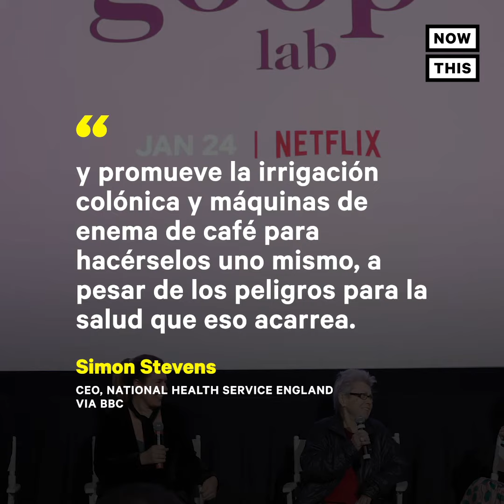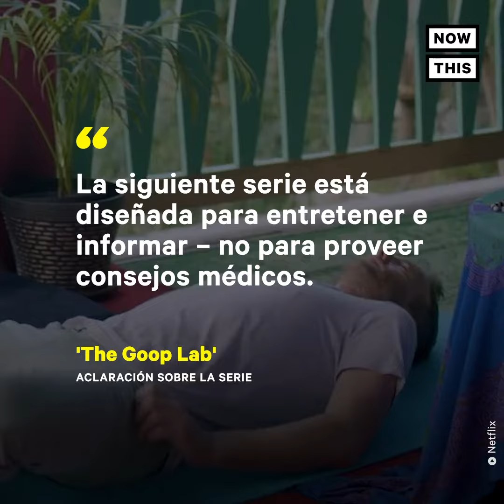Funcionario del gobierno británico criticó al show 'Goop' en Netflix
¿Ofrece el show 'Goop' de Gwyneth Paltrow consejos de salud apócrifos? Un alto funcionario del servicio de salud británico (la NHS) criticó abiertamente el show recientemente estrenado en Netflix como parte de un comentario más amplio sobre el manejo de la desinformación en los medios a propósito de la salud y el bienestar.